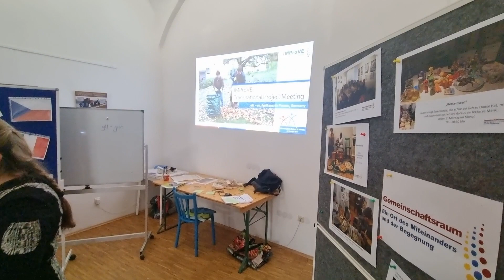Primo incontro transnazionale del progetto IMProVE 2.0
Primo incontro transnazionale del progetto IMProVE 2.0 - Passau (Germania), 6 e 7 Aprile 2022.

Il modello europeo globale Improve 2.0. è una strategia per superare le barriere esistenti e incrementare il numero delle persone con disabilità che fanno volontariato e sono cittadini attivi nelle loro comunità locali, diffondendo il messaggio che il volontariato inclusivo può rappresentare la normalità in Europa. Un partenariato di cooperazione nell’educazione degli adulti, coordinato da Dobrovolnické centrum, z.s. (Repubblica Ceca) in partenariato con l’associazione Uniamoci ONLUS, JAUNUOLIU DIENOS CENTRAS (Lituania) e Gemeinsam leben und lernen in Europa e.V. (Germania), nell'ambito del programma Erasmus+, cofinanziato dall'Unione europea (Novembre 2021 - Novembre 2024).